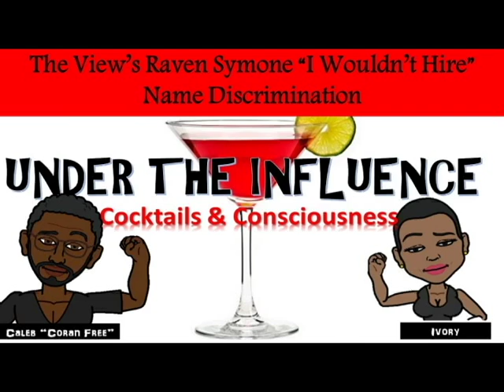The Views Raven Symone "I Wouldn't Hire" Name Discrimination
In this video we discuss Raven Symone and her name discrimnation rant on her show The View.

Cocktails and Consciousness is a critical thinking platform where we discuss topics important, and some not so important, to the black millennial. Sometimes those topics are hard to handle. So we discuss them with a cocktail.